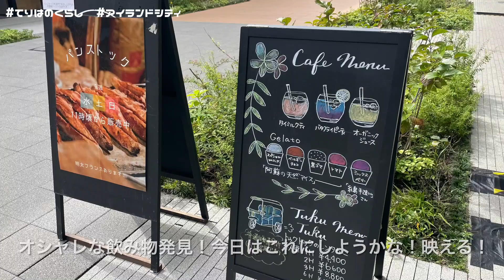【てりはカフェ】週末に行く！照り葉にあるおすすめカフェ| ROUTE CAFE AND TUKTUK | アイランドアイ | 週末vlog | （チャラッサ：アイランドシティ照葉住民サポーター）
こんにちは、てりはのくらしです。

「てりはのくらし」アカウントは、
アイランドシティ照葉住民サポーターが、
アイランドシティでの暮らしについて紹介するアカウントです☺️

今回は「チャラッサ」による、照葉の暮らし：休日カフェ編です!!

これからアイランドシティでの一日ルーティンや公園ルーティン、アイランドアイの店舗紹介など紹介していきますのでぜひチェックしてみてください。

▶︎UDCIC（アイランドシティ・アーバンデザインセンター）

運営：アイランドシティ・アーバンデザインセンター事務局（株式会社ダイスプロジェクト）